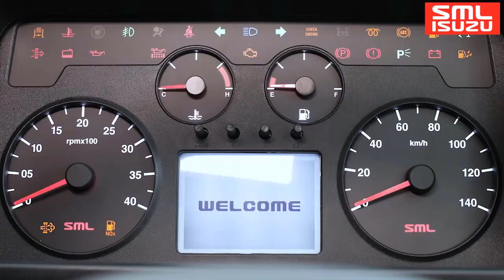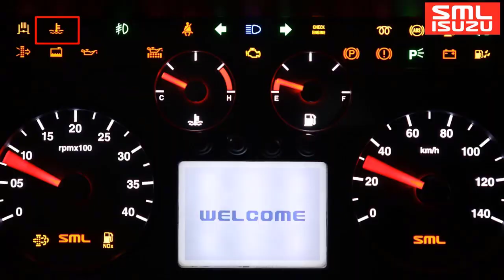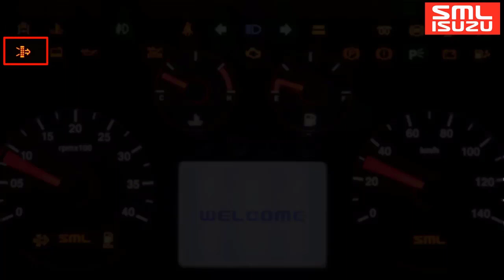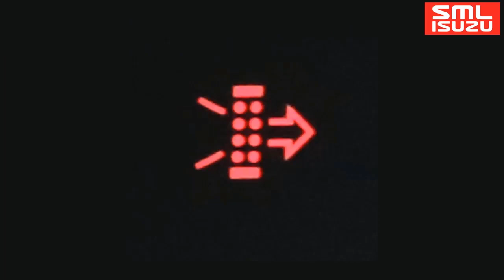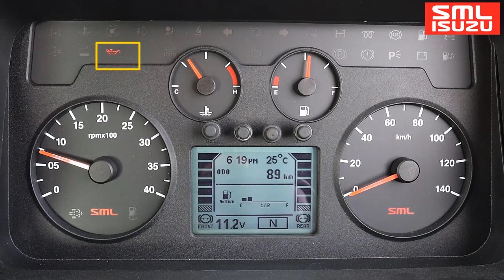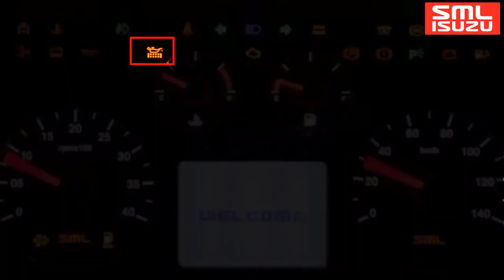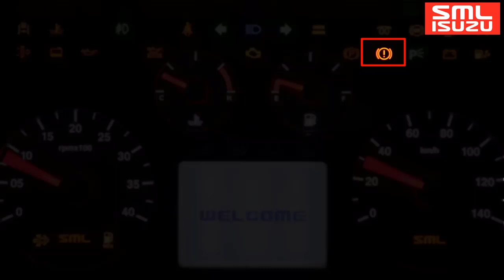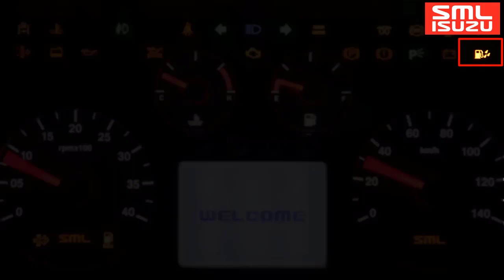Important information and warning lights displayed on the Meter set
SML Isuzu Limited (SMLI) is a trusted and reliable commercial vehicle manufacturer since 1985. It has over 30 Years of experience in producing Light & Medium commercial vehicles to meet the Indian customer needs. SMLI is a first company to manufacture and supply state of the art fully built Buses, Ambulances and customized vehicles.
This video focuses on the important information and warning lights coming on the meter set, and what precaution driver can take if such instance arises.